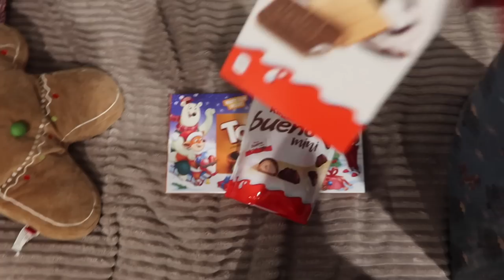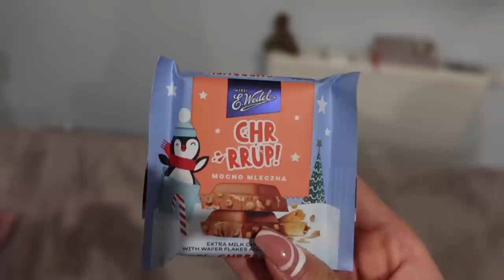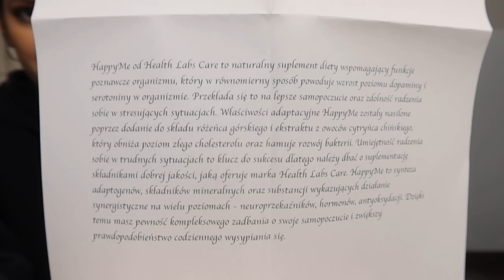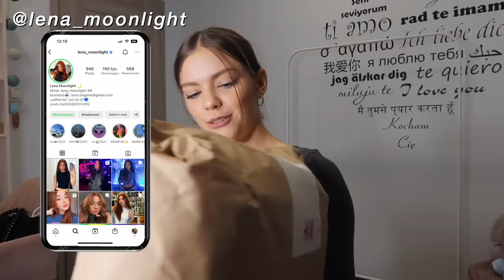INFLUENCERKI KUPIŁY MI UBRANIA! | VLOGMAS 6&7